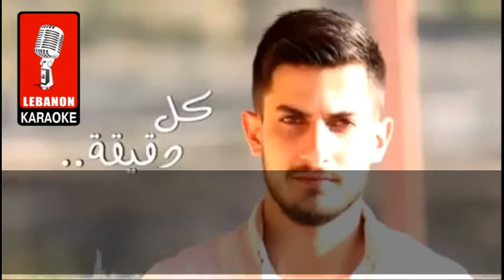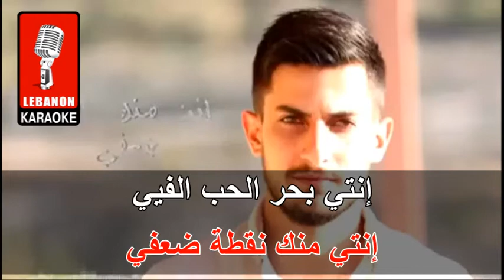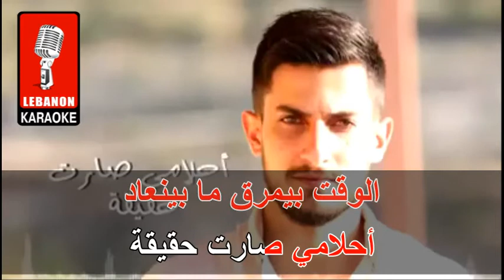كل دقيقة رالف اسبر كاريوكي - Ralph esper - Kel D2i2a Karaoke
كل دقيقة   رالف اسبر كاريوكي
Ralph esper - Kel D2i2a Karaoke